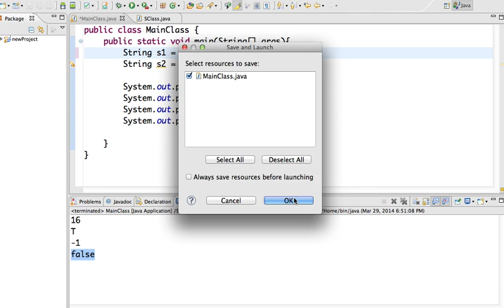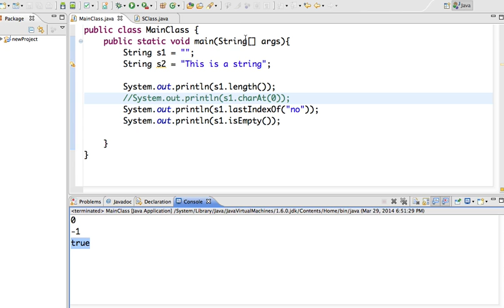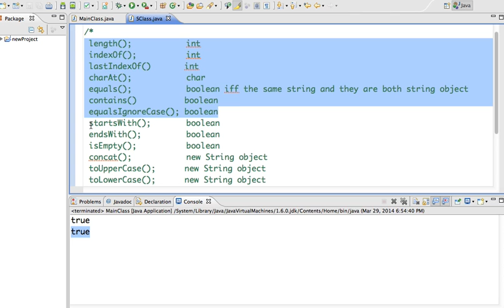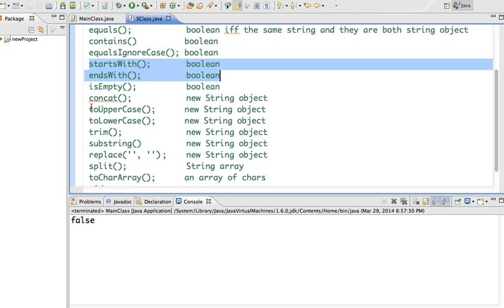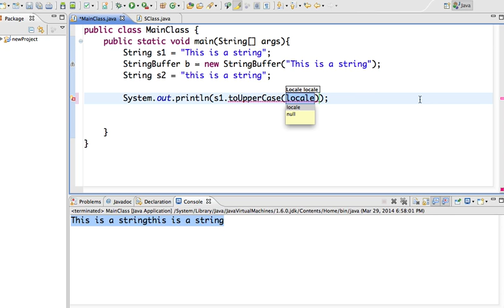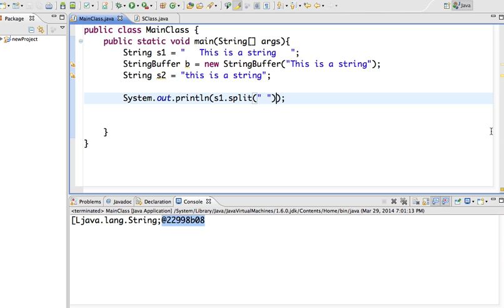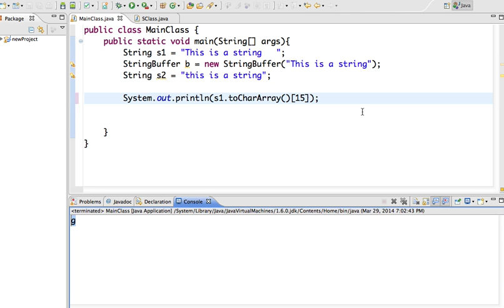Java 33 String methods جافا